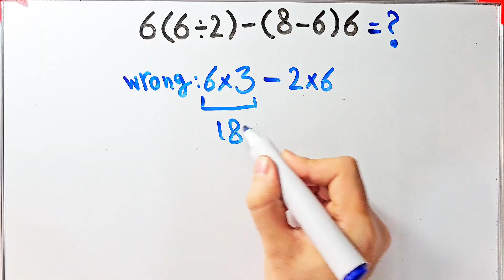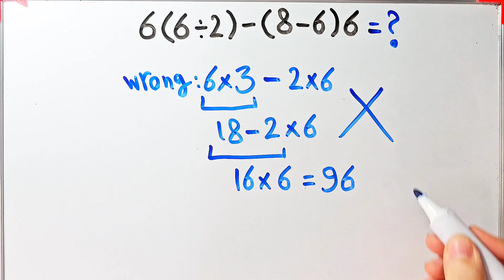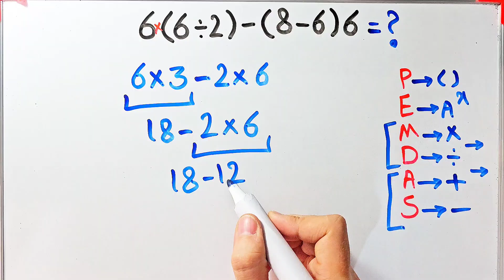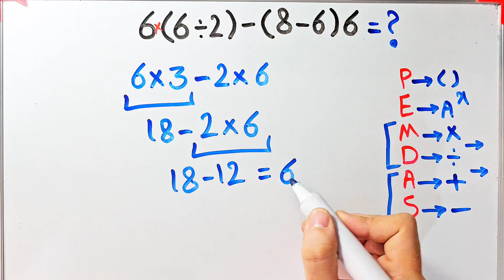Can you solve this tricky math question?🧠